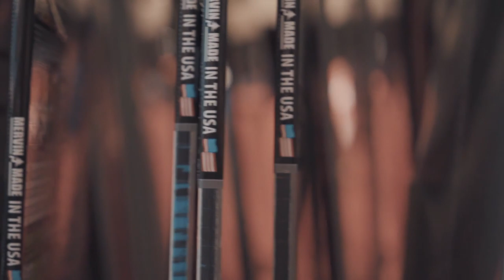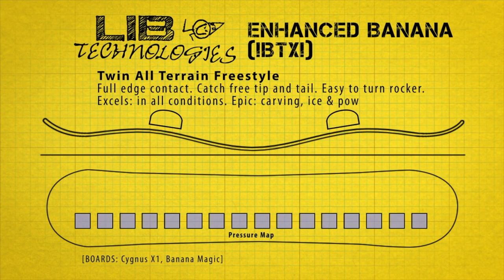Запускаем серию видосов про доски от фабрики Mervin. В них расскажем как выйграть сноуборд GNU!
Доска Gnu Money тут!

Для того чтоб выиграть доску GNU , нужно:
• Когда все 6 видео про производство Mervin наберет в общей сложности 30к просмотров, рандомом из одного из видосов выберем победителя!